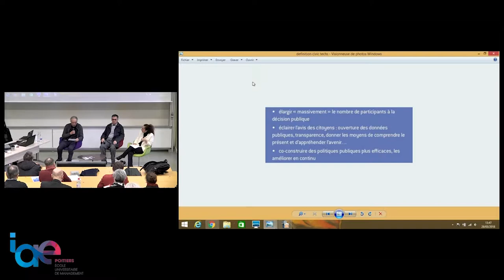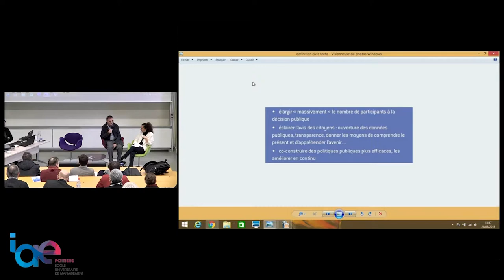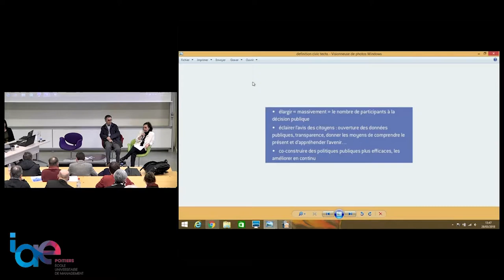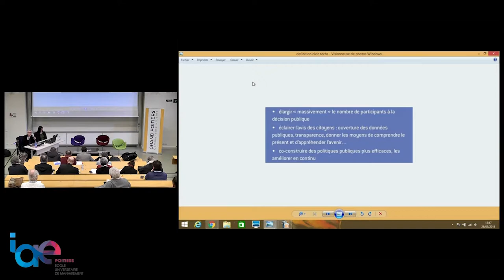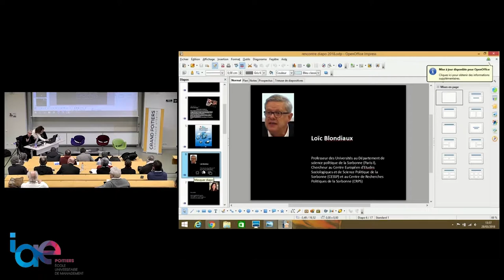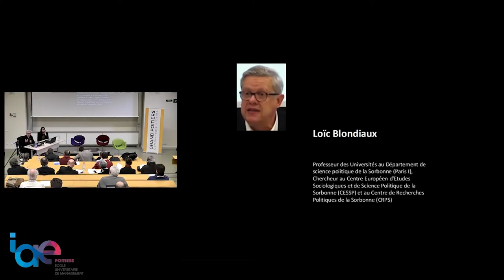Rencontres Citoyenneté Numériques 2018 - partie 1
Réalisation : Black Snail Prod
Présentation : Myriam Terny
Organisation : Conseil de Développement Responsable de Grand Poitiers
Affiche : Luna Drouyneau